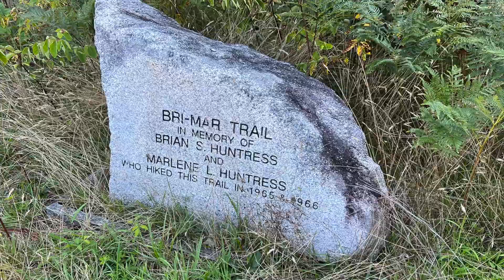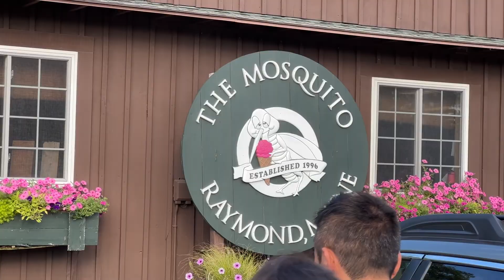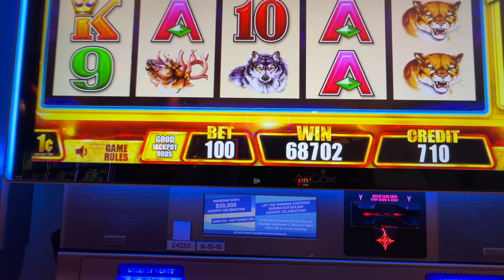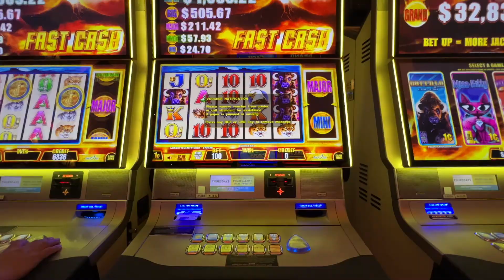Maine, panther pond & fox casino on the way back home.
Nice getaway in Panther Pond, Maine.